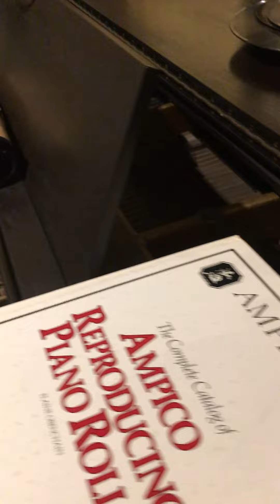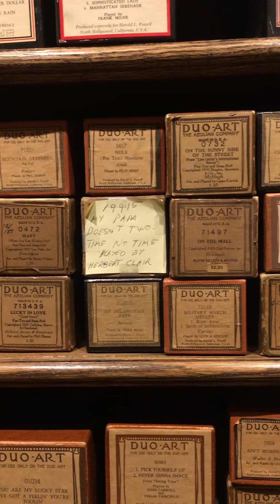Player Pianos and Ed Clute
After the July 3rd Ragtime concert at the Clemens Center, Ed was inited back to the home of David Peckham (Clemens Center resident Theater Organist) where we were able to enjoy two fantastic player pianos as well as an impromptu duet by Ed and Mark Herman of the Los Angeles Organ Co. This is part 1.